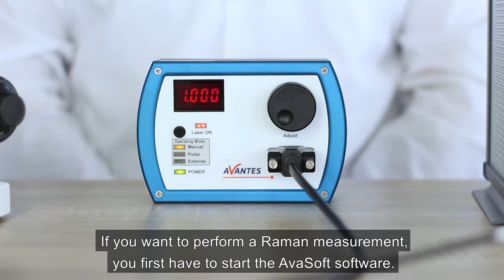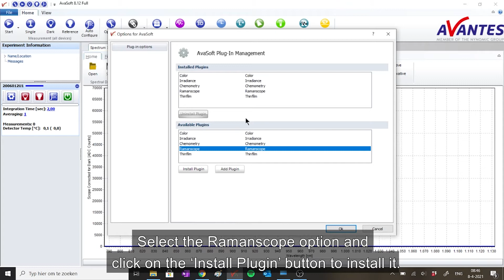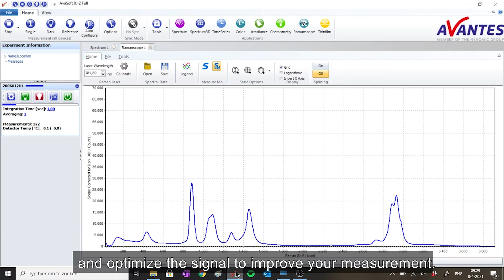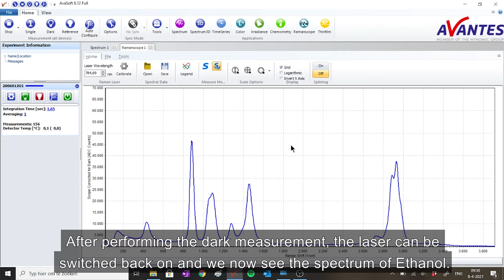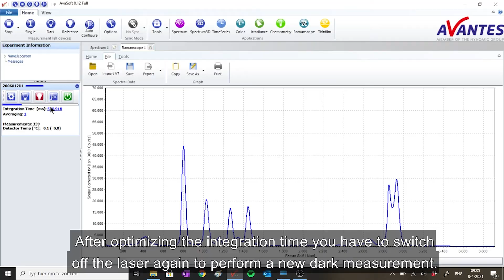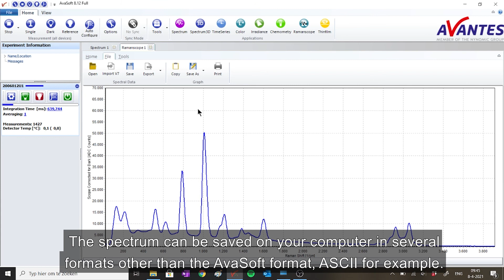How to perform Raman measurements using the AvaRaman Bundle and cuvette holder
In this video we measure different types of fluids with our AvaRaman Bundle, using a cuvette holder. Find out more about our AvaRaman Bundles on our